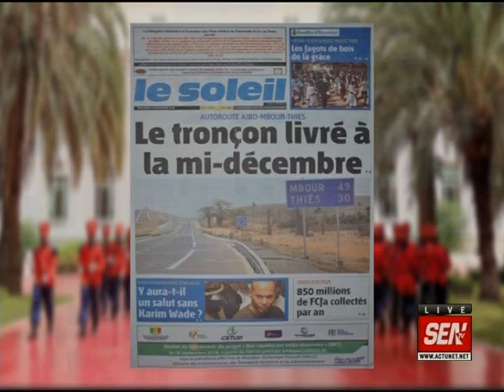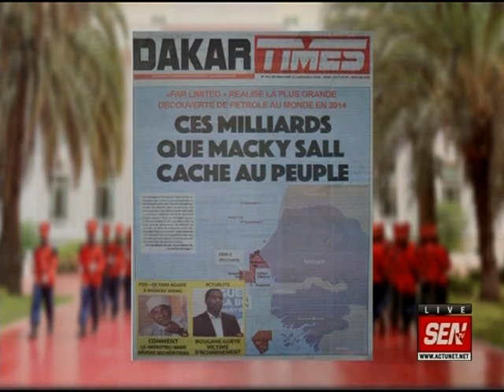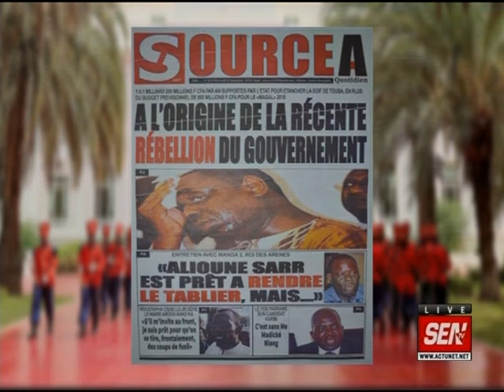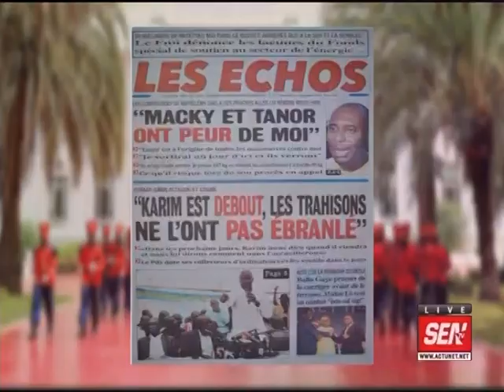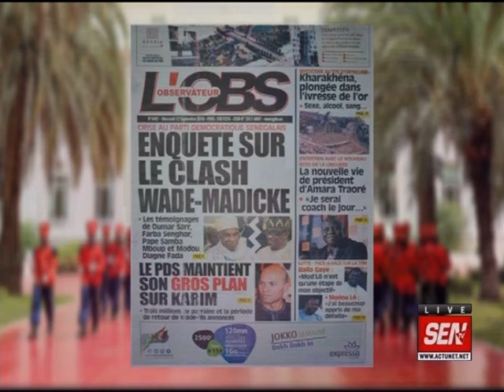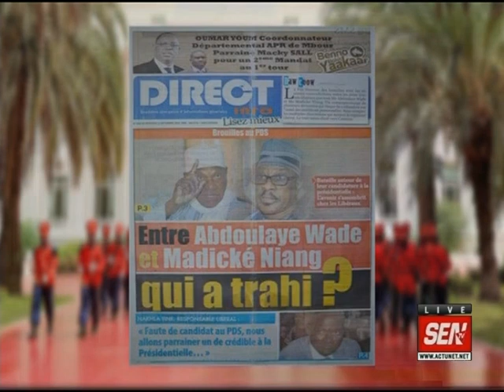Revue de presse de Ahmed Aïdara du 12 sept 2018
Sur le plateau de la matinale « infos Matin » de la SEN TV, la revue de presse de mercredi 12 septembre 2018 commence avec le port minéralier de Bargny-Sendou…Il y a aussi Bougane Gueye Dany victime d’acharnement…Et Ahmed Aïdara sait comment le dire…Sur xibaaru.com